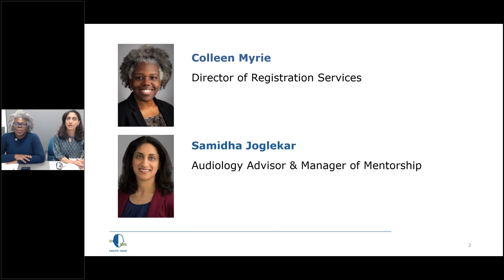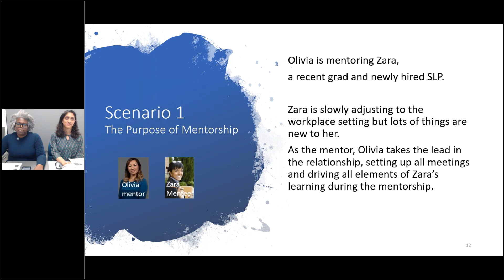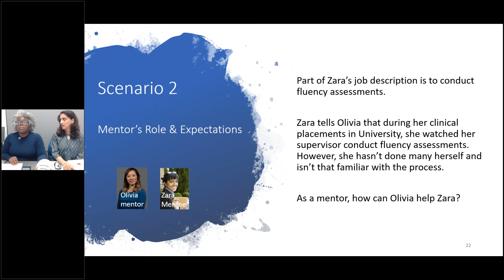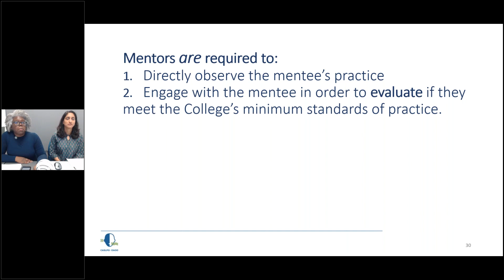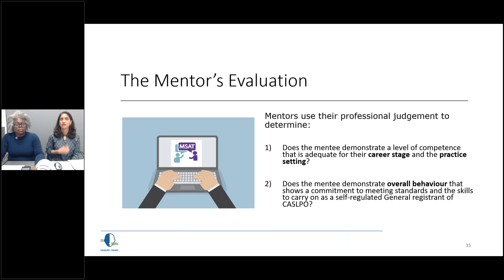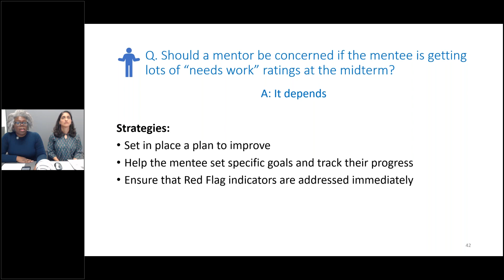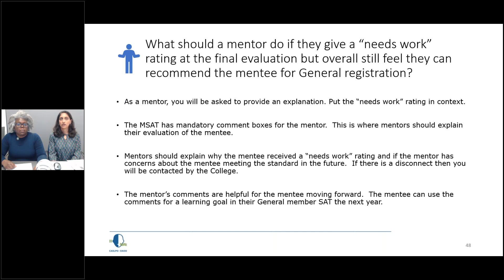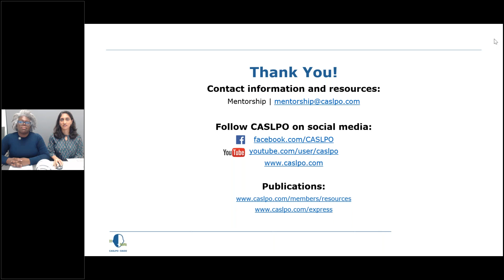Mentor Training Module 1: A Conversation About Consistency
CASLPO - Mentor Training A Conversation About Consistency